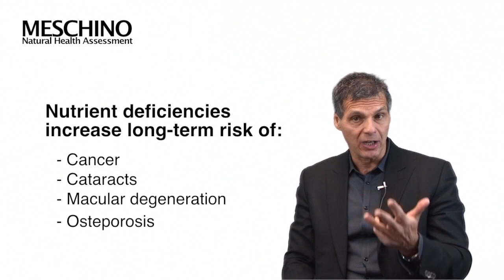Signs & Symptoms of Nutritional Deficiencies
Do you have nutritional deficiencies? What are the signs & symptoms?  Watch Dr. Meschino in this video to learn how the Meschino Health Assessment can help you identify nutritional deficiencies. to take the test & receive a customized nutrition, lifestyle & anti-aging report tailored to you.